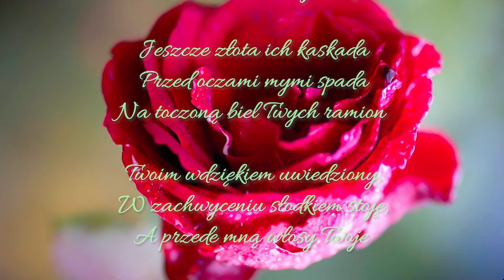Anna's Braid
Anna's Braid - muzyka pisana i dedykowana Ukochanej Annie.- Miała to być pierwotnie piosenka do wiersza Zdzisława Dębickiego, którego treść  wydała mi się zarówno wtedy jak i obecnie, adekwatną do sytuacji w jakiej się  znalazłem.- Po wielu latach powróciłem do tego pomysłu -  dokończyłem go w lipcu 2021 roku,  we wrześniu go nagrywając - a więc po 50 latach.
Janusz Tumidajewicz : gitara klasyczna, udu, klawesyn

Anna's Braid - music written and dedicated to my beloved Anna.Wenc- It was originally supposed to be a song to a poem by Zdzisław Dębicki, the content of which seemed to me both then and now, adequate to the situation in which I found myself.- After many years I returned to this idea and completed it as an instrumental piece in July 2021, so after 50 years.
Janusz Tumidajewicz : classical guitar, udu, harpsichord